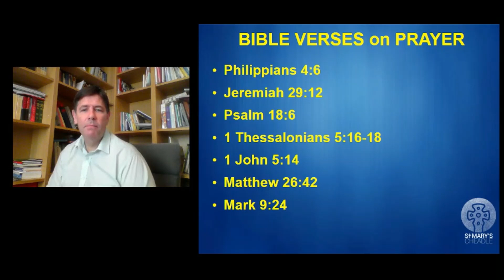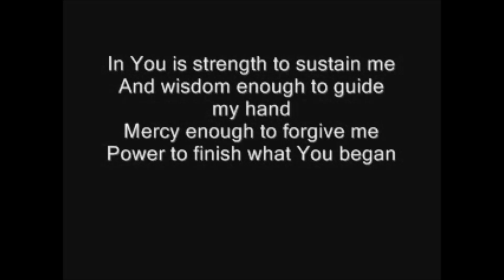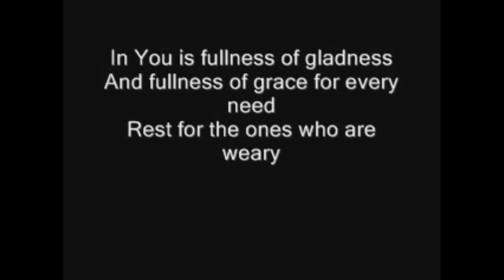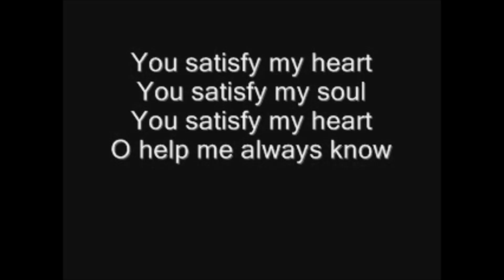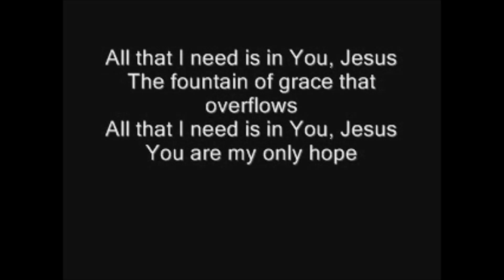Soundbite 200911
Stan continues his Friday Soundbite series 'Walking in the Ways of God', looking at the issue of prayer and reading from Revelation chapter 8.